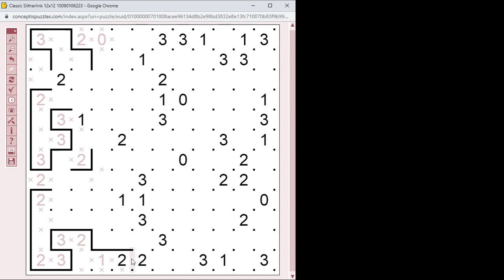Slitherlink megoldása lépésről lépésre 2021.06.14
Közepesen nehéz 12*12-es Slitherlink megoldása lépésről lépésre